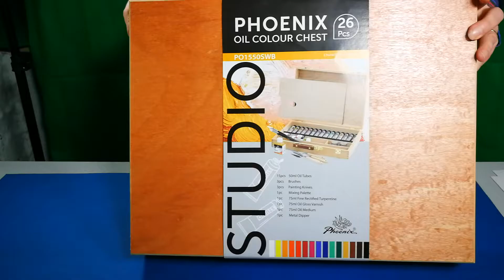Large Studio Oil Paint Set - Wooden Chest - 26 Pieces - What's in the Box?